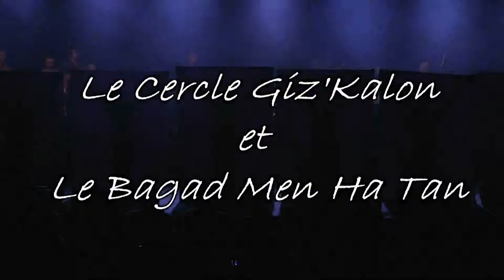le cerle Gir'Kalon s'est produit à Ploemeur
le cerle celtique Gir'Kalon s'est produit à Ploemeur accompagné du bagad Men Ha Tan. Extrait de "Valsano"